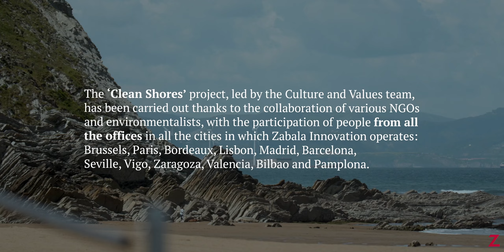'Clean Shores' | Our sustainability project (2022-2023)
Almost two years of work to clean up the shores of European cities. The more than 500 people from Zabala Innovation have put on boots and gloves and have managed to collect hundreds of pounds of plastic that Alicia Otaegui, a plastic artist specialising in environmental projects, has turned into a work of art.

Follow the interesting conversation between Alicia and Leire Martiarena, leading consultant in the area of Social Innovation at Zabala Innovation, where they discuss environmental awareness, the importance of combining art and innovation and much more.